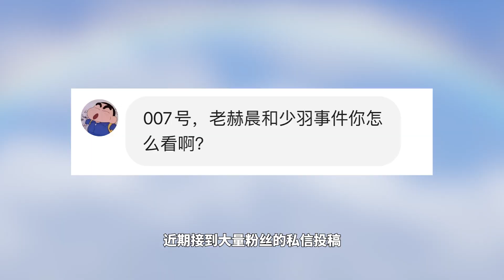理性分析一下，老赫晨和少羽网络互喷事件！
007再也坐不住了
理性分析一下，老赫晨和少羽网络互喷事件！ 本频道内的所有视频和素材均以合法合规，绝对遵守youtube社区准则